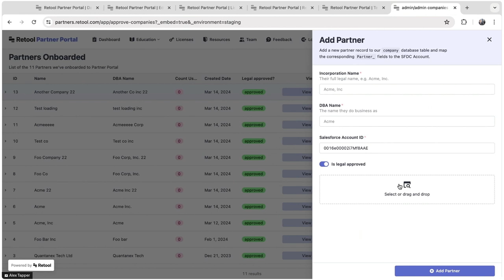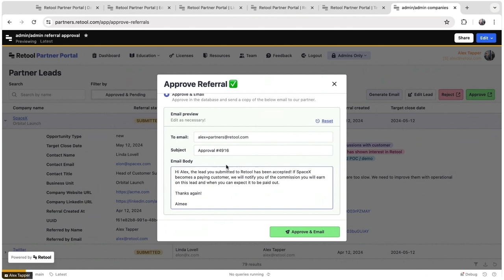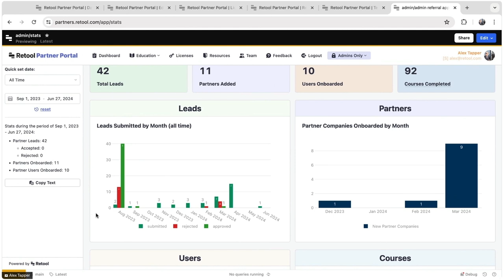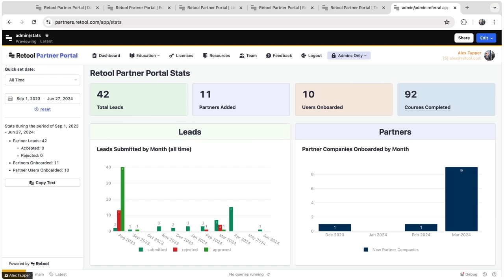How to manage a Partner Portal in Retool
As part of our webinar showing how Retool's new Partner Portal was built, we showed attendees what the portal looks like from the admin side: how our partnership team can manage partners and more inside the Retool Partner Portal.